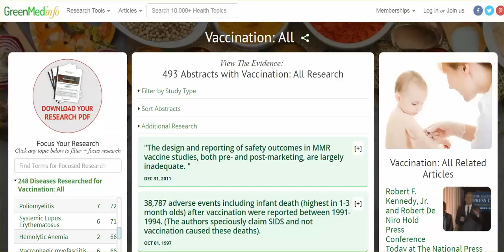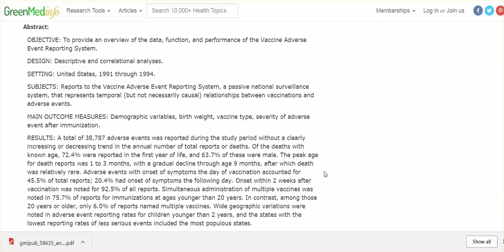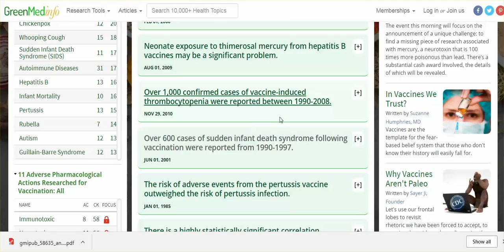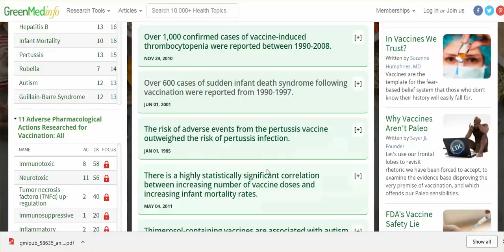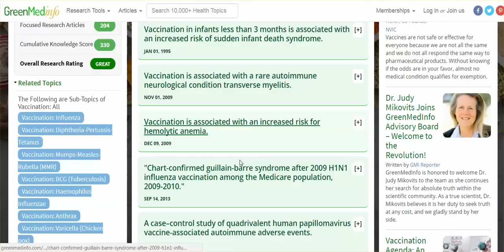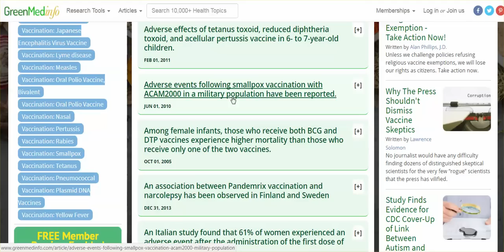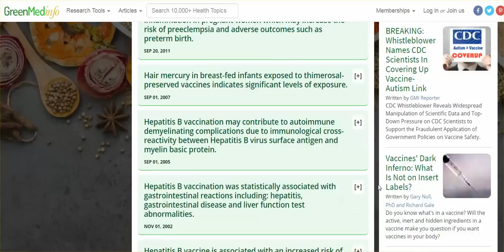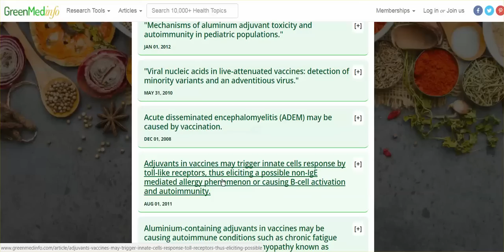Parents, Grandparents: One Site W/ 493 Study Abstracts Of Vaccine-Induced Adverse Events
PLEASE CIRCULATE. Thank you.